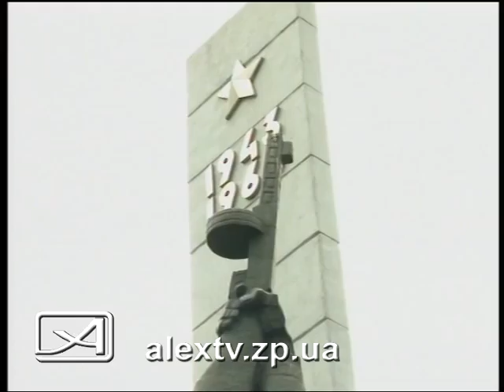Митинг на Переправе